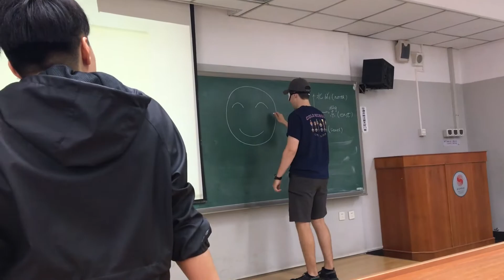Beijing Sport University 2017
China Study Abroad, University of Minnesota